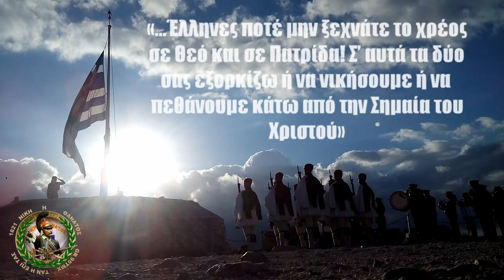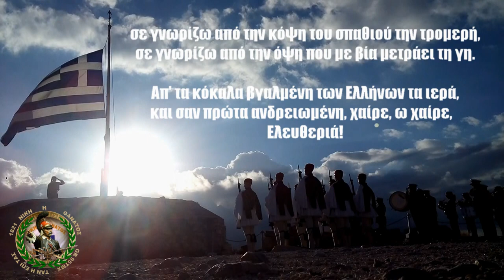ΕΛΛΑΣ η σημαια μου